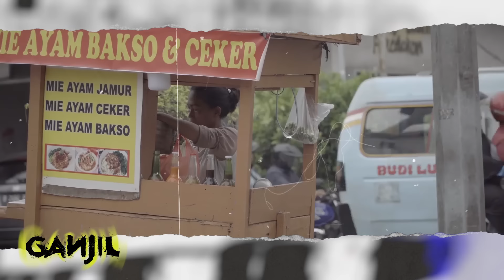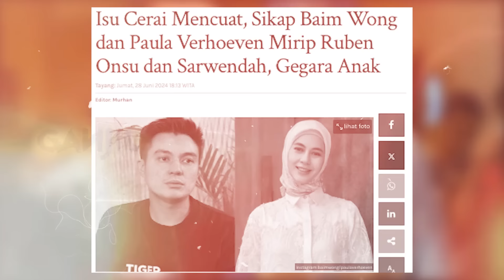Pertandanya Begitu Kuat & Ini Ramalan Yang Akan Terjadi Di Bulan 8 & 9 Sampai Penutup Desember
Pekan terakhir bulan juli, yang beriringan dengan suro pamungkas, ada yang perlu diwaspadai.  semesta sudah banyak memberi sinyal, agar hati-hati. Apalagi, ada bencana mengejutkan saat memasuki bulan agustus, disusul September, dan ditutup di bulan desember. Melalui media ampas kopi, bunda kayla, membaca seluruh pertanda alam, yang menjadi awal dari munculnya peristiwa-peristiwa besar. termasuk bencana alam.  tapi benarkah, muncul pula pertanda, pergantian penguasa yang tidak berjalan mulus? Mungkinkah, peralihan kekuasaan, akan ditunda? Lalu, bagaimana dengan prediksi di panggung hiburan? Akankah, perceraian dan perselingkuhan masih marak?